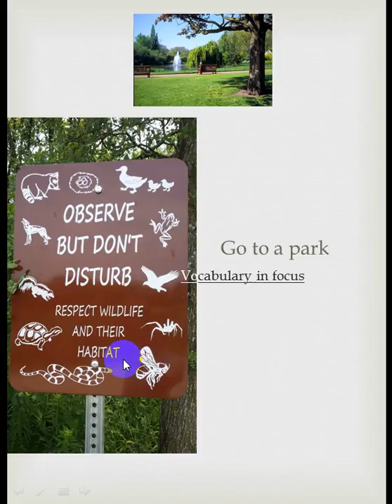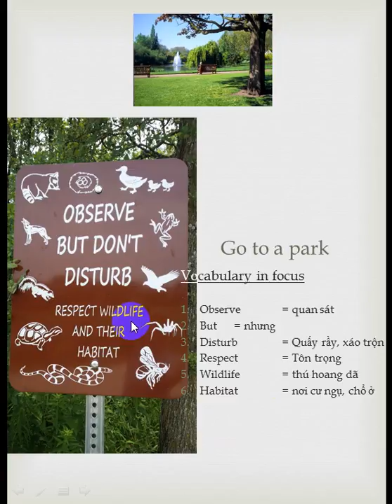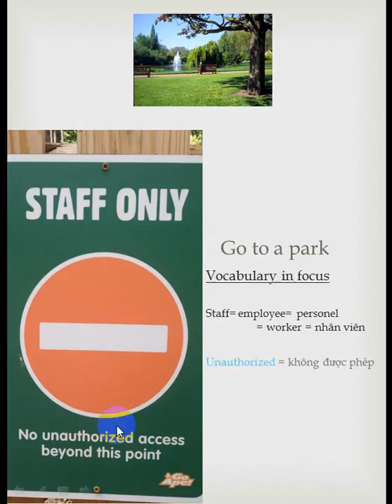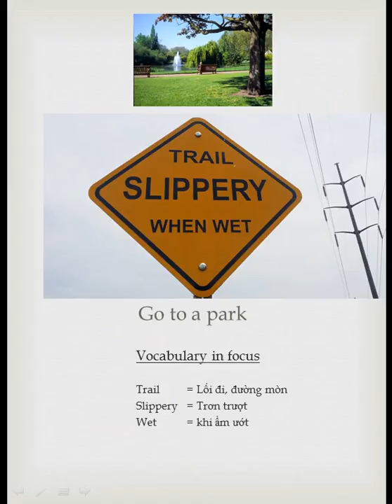Signs and their meanings #1 Các bảng hiệu ở công viên nói gì ?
Các bản hiệu thấy ỏ công viên. Học hiểu các bản hiệu nói gì ?